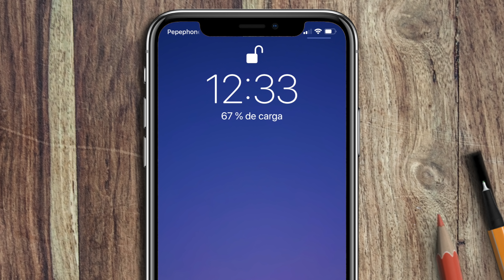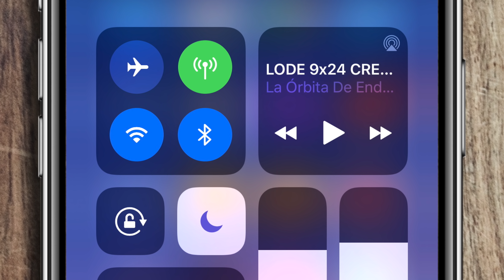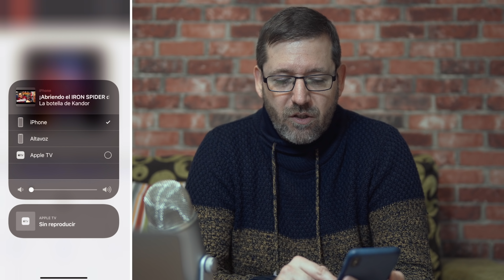iOS 12.2 beta 2 ¡Novedades!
EN EL VÍDEO DE HOY: repasamos todas las novedades de iOS 12.2 beta 2.

👍 Recupera tu Apple ID o salta la pantalla de bloqueo, si olvidaste la contraseña de tu iPhone, con iMyFone LockWiper